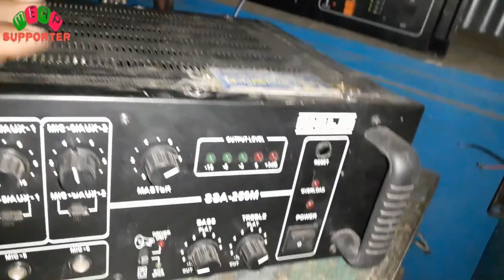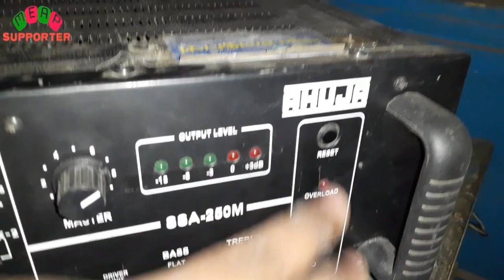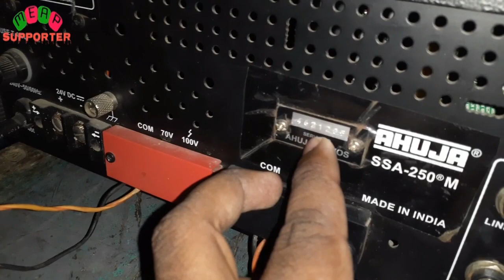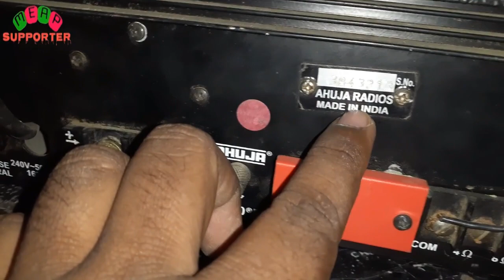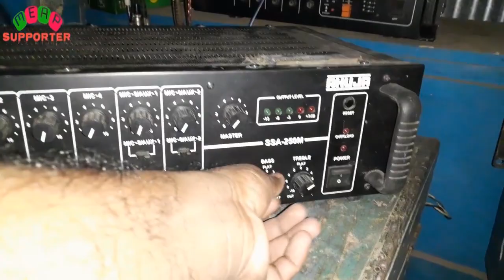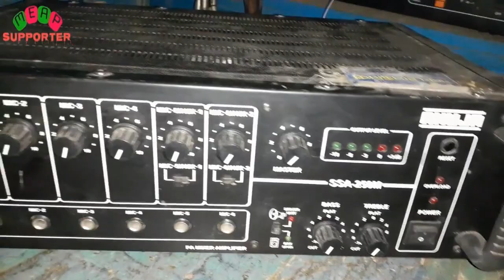AHUJA Amplifier মেশিন কিভাবে অরিজিনাল-কপি বুঝবেন দেখুন । AHUJA Amplifier In Bangla ।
◾কেউ যদি কোন দোকানের বিজ্ঞাপন বানিয়ে আমাদের দ্বারায় প্রচার করাতে চান অথবা পুরাতন সাউন্ড সিস্টেম বিক্রির ভিডিও বানিয়ে সেই মাল বিক্রি করতে চান, তাহলে এই ঠিকানায় যোগাযোগ করুন ।
▪️নামঃ মামুন
▪️মোবাইলঃ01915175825+imo সকাল 10:00pm থেকে রাত 10:00pm পর্যন্ত ।
▪️🙏দয়া করে প্রয়োজন ছাড়া কেউ ফোন দিবেন না, সবারই সময়ের মূল্য আছে !